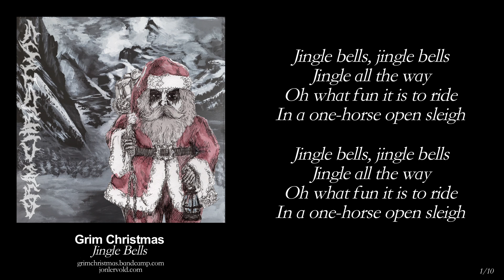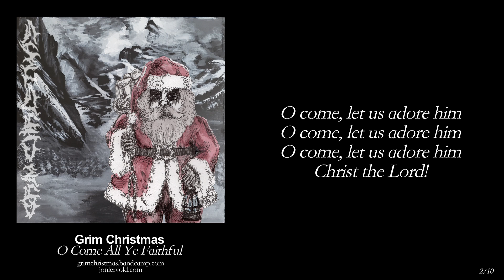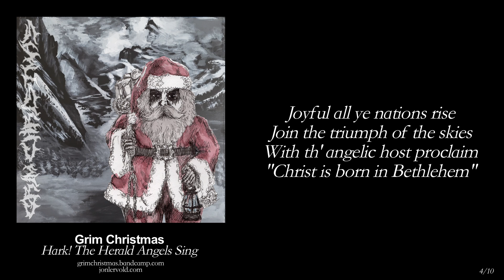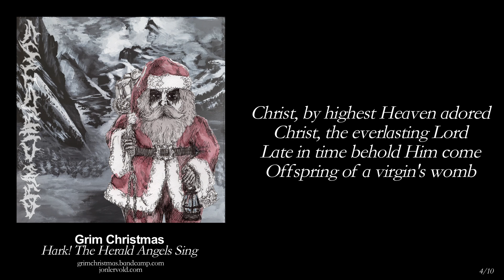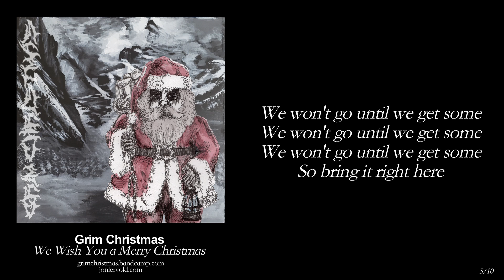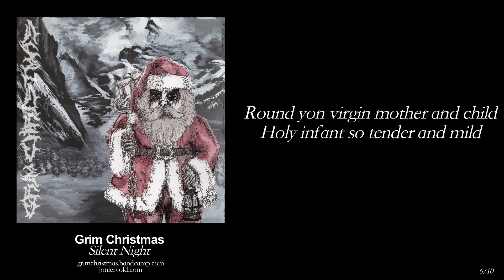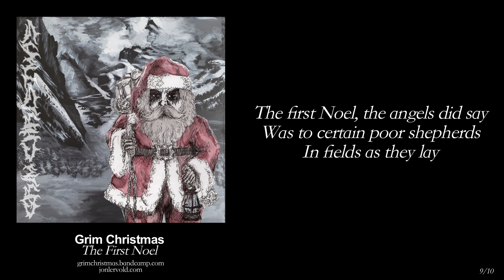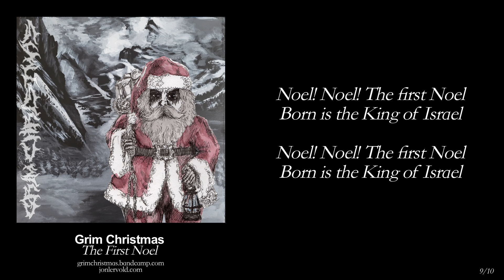Grim Christmas - Full Album HQ w/ LYRICS - Black Metal Christmas Carols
Public domain Christmas carols converted to minor keys and reimagined in the context of black metal. Select 1080p for HQ audio. Name-Your-Price Download

Arrangements,
Tracking, Mixing, Mastering,
Performance of Guitar, Bass, Drums, and Vocals:

Cover art:
Laura Lervold

Recorded at Big Name Recording Studio in Arvada, CO between September and October of 2018.

00:00 - Jingle Bells
01:43 - O Come All Ye Faithful
02:43 - Joy to the World
03:44 - Hark! The Herald Angels Sing
05:44 - We Wish You a Merry Christmas
06:48 - Silent Night
08:29 - Deck the Halls
09:26 - O Come O Come Emmanuel
10:41 - The First Noel
12:42 - Epilogue: Auld Lang Syne